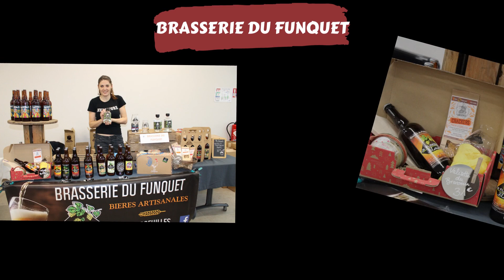Dimanche Gustatif à Rinxent - Édition 2022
Retour en images sur la deuxième édition du Dimanche gustatif à Rinxent. Merci aux exposants d'avoir proposé de si jolis stands et merci à toutes et à tous pour votre participation !